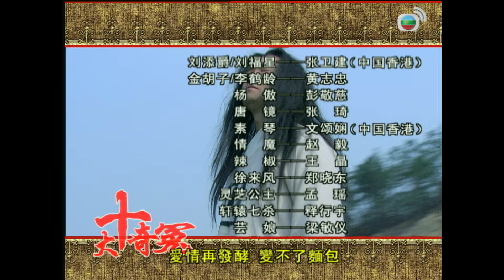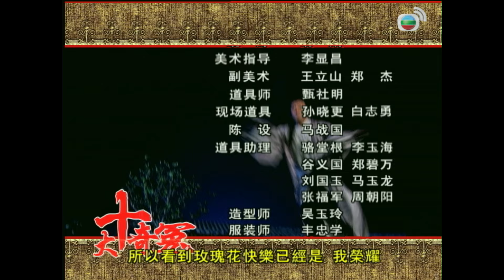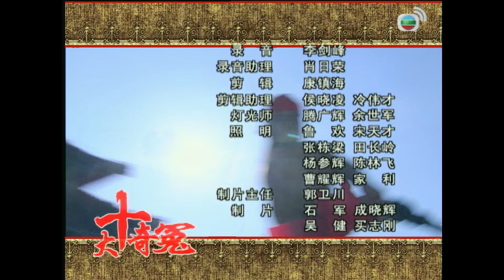＂王晶作品＂ TVB 外購劇 | 十大奇冤 31/36 | 黃志忠(金鬍子)救母計劃被破壞 | 張衞健 | 粵語中字 | 2008 | Rough Justice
Rough Justice《十大奇冤》( 主演:張衞健、黃志忠、文頌嫺、鄭曉東、呂一、孟瑤 ): 明代中葉，御醫李鶴齡（黃志忠飾）和錦衣衞楊傲（彭敬慈飾）是生死之交，楊傲愛上李鶴齡未婚妻霓裳（呂一飾），為此，栽贓嫁禍鶴齡姦殺了慧妃。為救李鶴齡，霓裳下嫁楊傲。他知道霓裳嫁楊傲後，隱姓埋名到山西原倉縣開了醫館，自稱“金鬍子”。十二年後，金鬍子偶然機會和劉福星（張衞健飾）攜手，破了一冤案，將“情魔”逮捕歸案。在調查一鉅富殺人案中，金鬍子及福星再次攜手，查出真兇是楊傲的手下範泰的情婦，範泰為求贖罪，説出當年楊傲陷害鶴齡的陰謀。金鬍子上京為自己平反，與福星聯手與已成為“定國大將軍”的楊傲展開了鬥爭，楊傲擁兵自重要挾皇上。為了成全金鬍子，霓裳使計調走楊傲的百萬大軍，楊傲一怒之下將霓裳殺害。金鬍子找到楊傲，二人大戰。金鬍子用金針找到他的罩門並將他置於死地，為自己冤案平反。李鶴齡謝絕了在宮中當首席御醫，福星放棄了迎娶郡主的機會，二人一起闖蕩江湖，扶貧濟困。